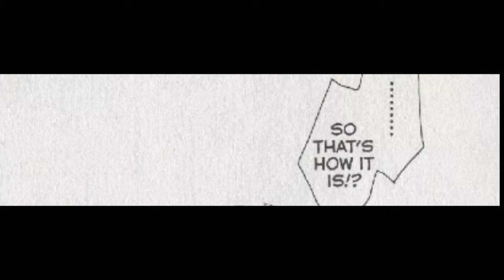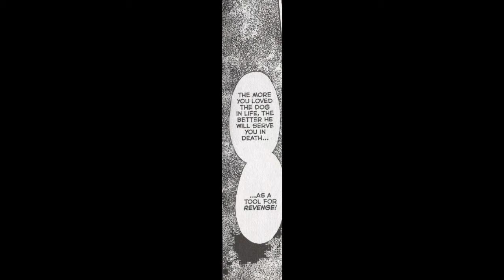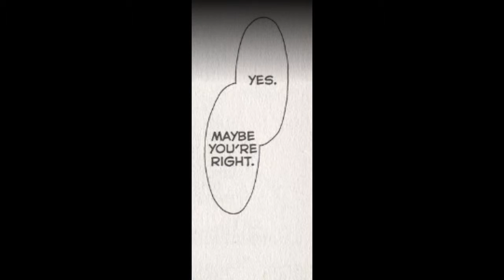Her Majesty's Dog Manga Movie Ch. 2